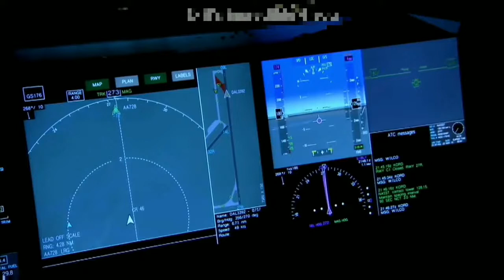AFGHANISTAN INDIAN AIRLINES PLANE HIJACKING TALIBAN Bell Bottom Full Movie Real Story